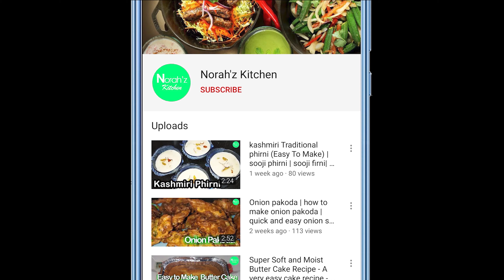Pomegranate Pudding Recipe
Pomegranate Pudding Recipe or Pomegranate Jelly Recipe or Pome Pudding Recipe Is Super delicious and refreshing pome jelly which is pretty easy to make and taste so delicious.This is great for summer time, since kids love pudding.. You can use grass as a setting agent.